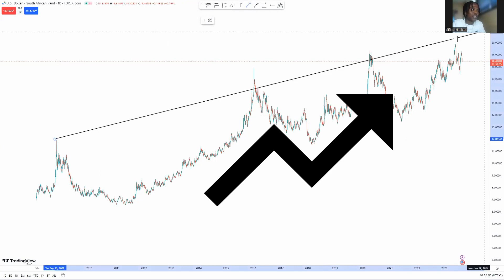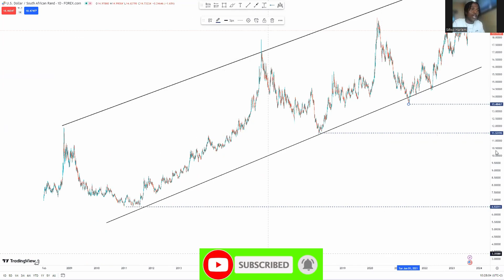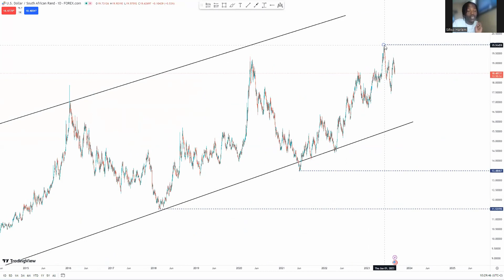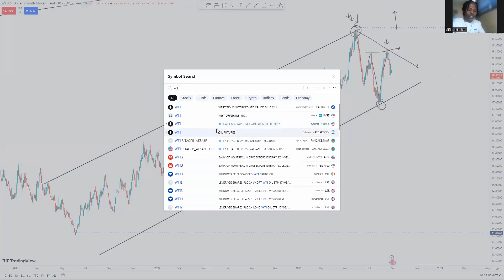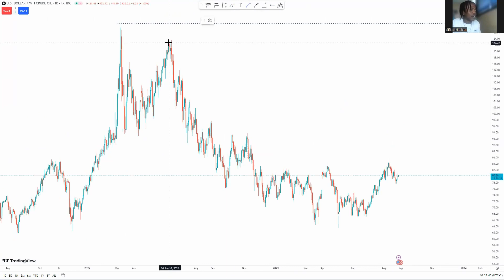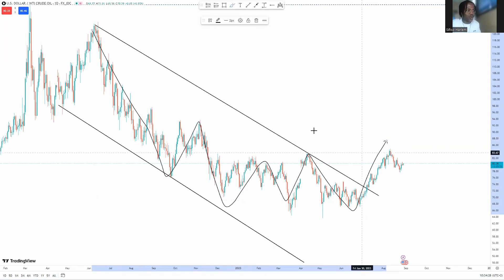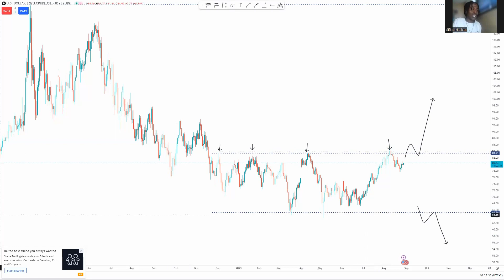IS THE BRICS BLOC A GOOD IDEA FOR THE OIL AND FOREX MARKETS???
Should Be Happy Or Annoyed Concerning The BRICS BLOC DEDOLLARIZATION Campaign Happening Next Year 2024???